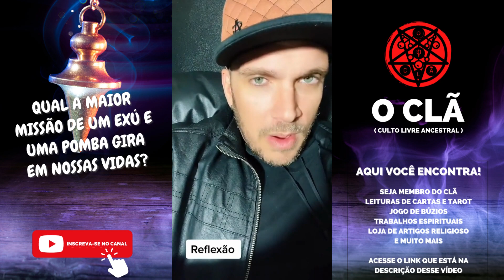O QUE EXÚ E POMBA GIRA FAZ EM NOSSAS VIDAS QUANDO DECIDIMOS CULTUAR ESSES GUIAS ESPIRITUAIS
🔥 O CLÃ – O Culto Livre Ancestral 🔥
🔗 Acesse nosso site oficial:
📲 Fale Conosco!
⚡ Nossos Serviços ⚡
✨ Faça parte da COMUNIDADE e aprenda a cultuar seu Exú e sua Pomba Gira de forma livre, sem regras e dogmas, através do conhecimento ancestral.
👁‍🗨 "Eu sou O CLÃ. Eu sou LIVRE."
🔱 Terapia Quântica Ancestral
💫 Cura emocional e espiritual com Exú e Pomba Gira, realizada por Patrícia Scarlett.
💖 Você merece liberdade emocional!
🔮 Revelação do seu Exú e da sua Pomba Gira
🔍 Consulta com os Ancestrais realizada pelo Israel. Descubra quem é seu Exú e sua Pomba Gira e receba Direcionamentos de como Cultuá-los.
🔥 Reza Ancestral
🙌 Reza consagrada para alinhar sua vibração às energias do amor, prosperidade e proteção.
💖 Magia de Amor Próprio
💃 Conecte-se com a energia transformadora e sensual de Pomba Gira e fortaleça sua conexão consigo mesmo(a)!
🔮 Consulta de Direção Espiritual
🔍 Orientação espiritual personalizada com Patrícia Scarlett para amor, financeiro, demandas e muito mais!
🔥 Ritual Coletivo
🕯 Um ritual sagrado para potencializar sua intenção e transformá-la em realidade!
🍷 Entrega de Padê
📿 Realizamos a entrega de Padê em seu nome para Exú e Pomba Gira.
🌟 Magia Ancestral
💫 Transforme sua realidade em amor, prosperidade, empoderamento, libertação espiritual, entre outros.
📩 Consulte as magias disponíveis.
🔮 Trabalhos Espirituais com Exú e Pomba Gira
🔥 Através da manipulação dos elementos naturais e da força dessas entidades poderosas, oferecemos rituais para amor, prosperidade, libertação espiritual e muito mais!
📩 Consulte os trabalhos disponíveis.
🛍 Loja Casa Da Moça
🔮 Tudo para sua MACUMBA, seus RITUAIS e seu CULTO!
📩 Fale conosco e tire suas dúvidas!
✨ Junte-se a nós nessa jornada de LIBERDADE espiritual e AUTOCONHECIMENTO! ✨